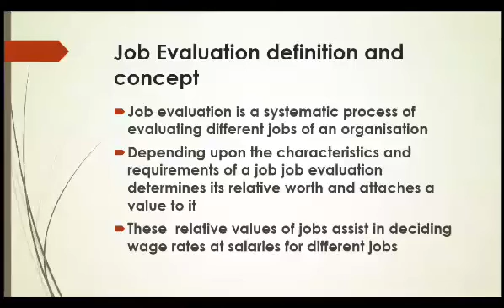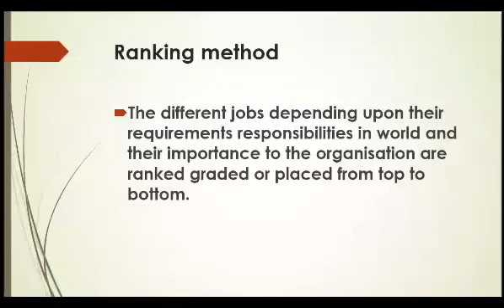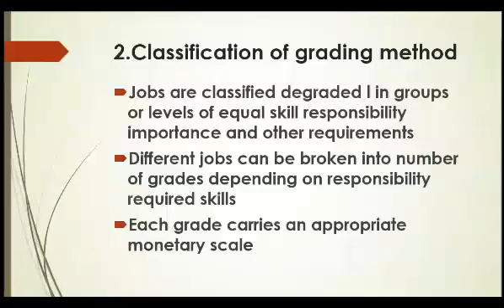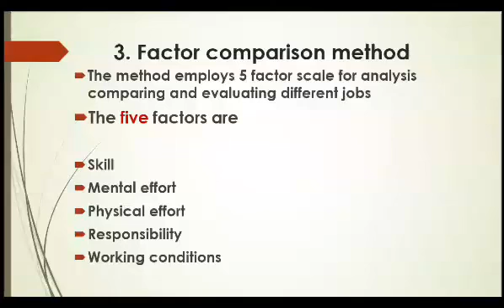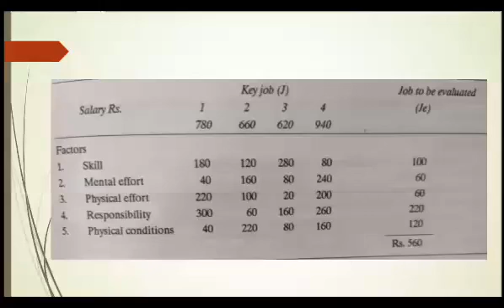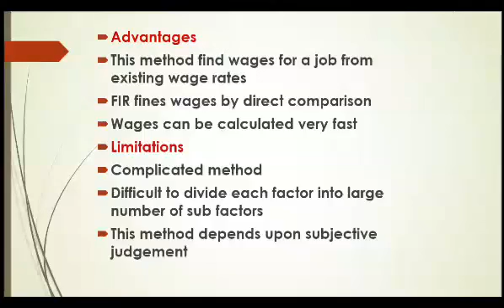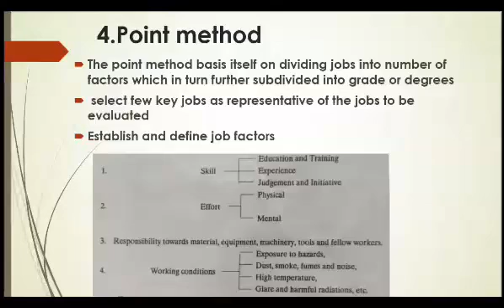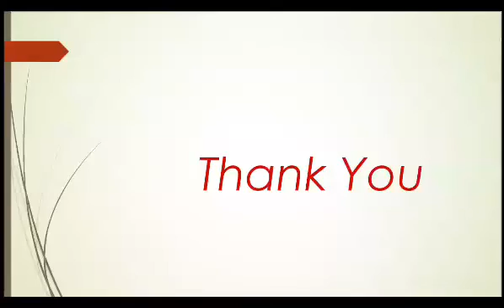Job Evaluation methods in management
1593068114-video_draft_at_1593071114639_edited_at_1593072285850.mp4